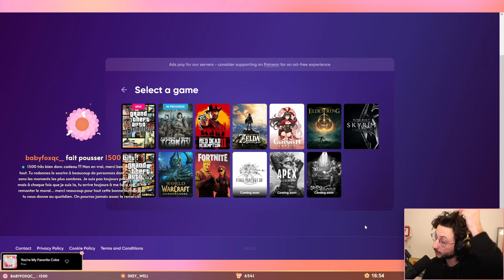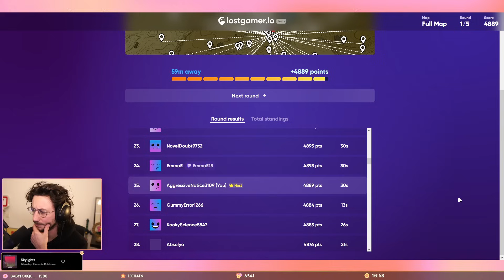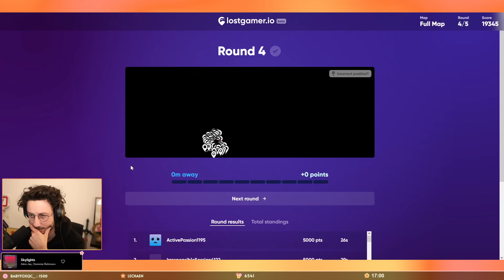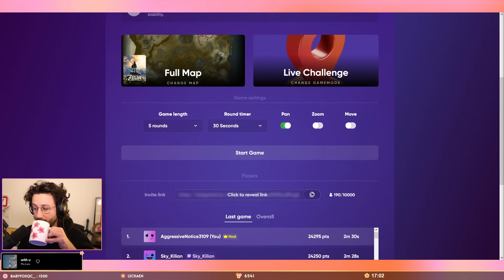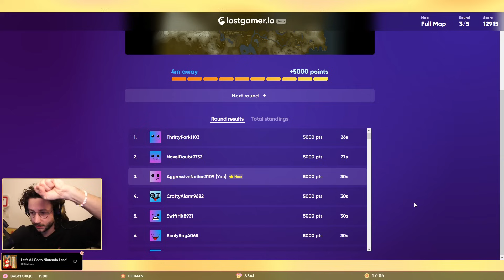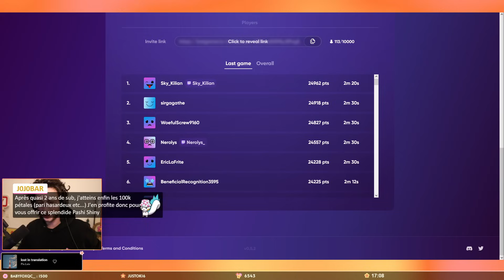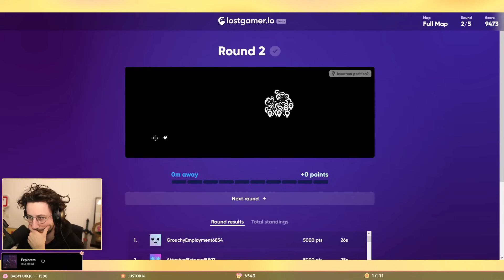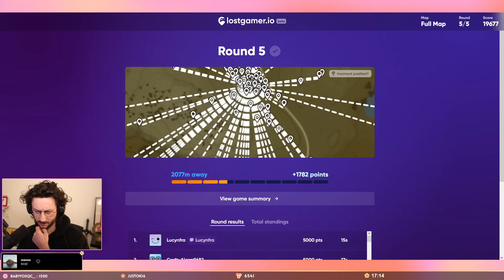Je connais ce jeu par coeur ! Hyrule Guessr (avec les fleurs)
Voici ma session Hyrule Guessr avec les fleurs ! Ce live date du 09/11/2023.

LOVE & FLEURS